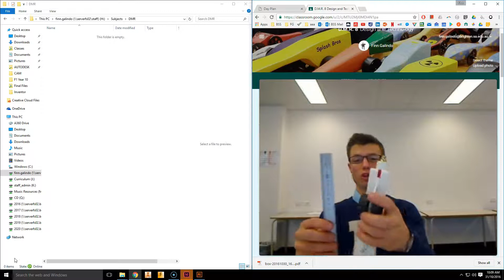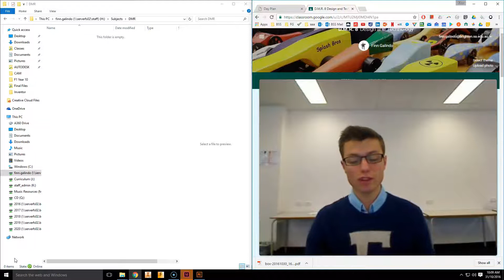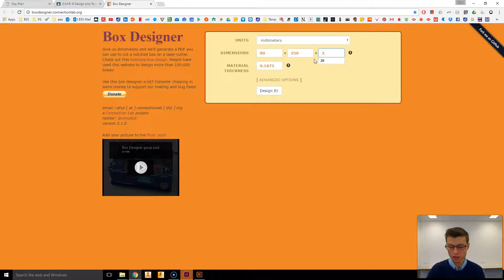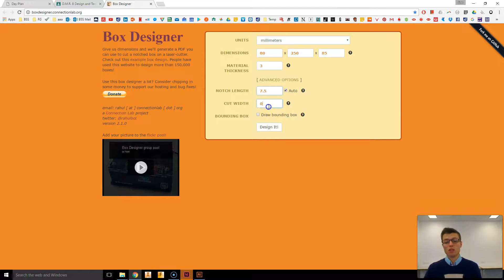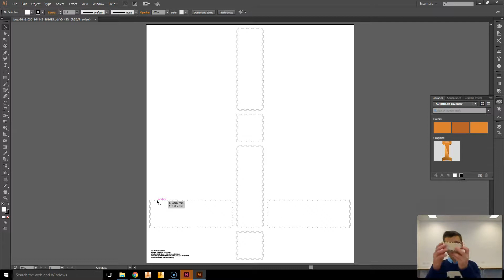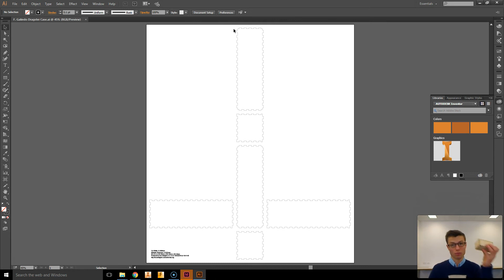Co2 Dragster Case 1